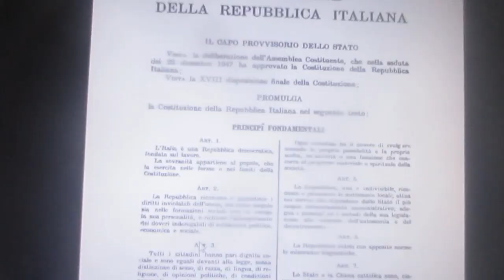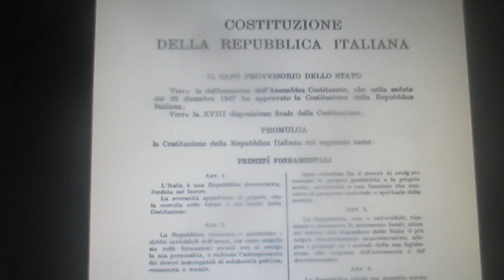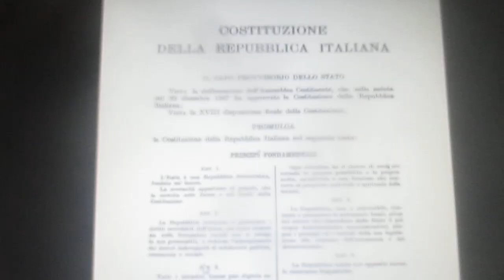Duu de Giugn e costituzion, nostra e di alter: Costituzione italiana «saggia e lungimirante»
In d'el preparass ai elezion femm ancamò di riflession su la festa de la Repubblica el Duu de Giugn.
La Costituzione, definita dal presidente della Repubblica «lungimirante e saggia», ha previsto un impianto statale equilibrato.